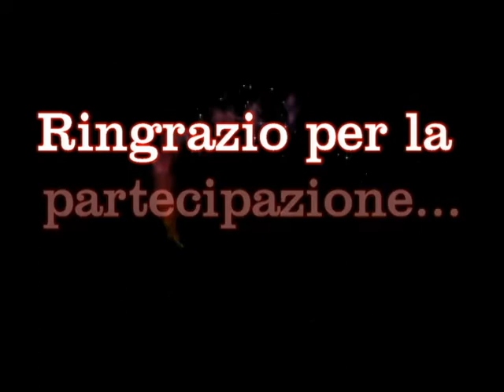Cosa c'è nel mio portafoglio? | Feat. AndyLullaby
Una nuova Challenge!!
In compagnia di AndyLullaby!! :D